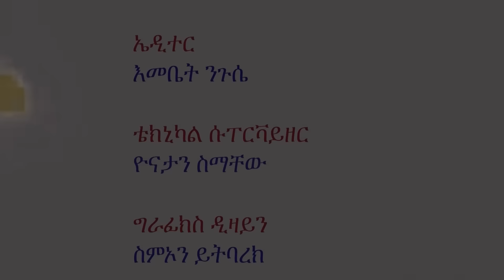አመድ በዱቄት ይስቃል !!!.......ጉራማይሌ (Game Show) -Ethiopia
"ተወዳዳሪዎች ፊደላትን እና ሰዕሎችን በማገጣጠም መልሶችን ለመመለስ የሚያደርጉት አዝናንኝ ጌም ሾው ሰዕሎች ለመግባቢያነት ያላቸው ጥቅም የሚያሳይ ልዩ ፕሮግራም!
ዘወትር እሁድ ከቀኑ 11:00 ጀምሮ በዓባይ ቲቪ ይጠብቁን።
A fun game show that encourages players to swiftly and actively use their brains by connecting letters and images to get answers helps viewers understand the usefulness of graphics for communication beyond their looks. Every Sunday at 11:00 (LT) only on Abbay Tv.